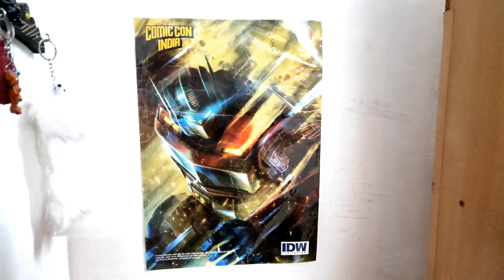Bloody Mary Came To My House |Bloody Mary Challenge Gone Wrong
BLOODY BLOODY MARY ARE YOU THERE ? THIS IS NOT A GAME IT'S REALITY PLEASE DO NOT TRY THIS ANYWHERE. I HAVE NOT SEEN ANYTHING BUT I REALLY FEEL THE PRESENCE THAT SOMEONE IS STANDING WITH ME WATCHING ME :( MARY WAS THERE THIS IS MY FIRST AND MY LAST TIME PLAYING BLOODY MARRY CHALLENGE :(

THANKS FOR 3K SUBS GDX ARMY IS GETTING STRONGER AND STRONGER :) AAG LAGADENGE

HA TOH KAISE HAI MERE PYARE PYARE VIEWERS MAI APKA APNA GDX APKI SEWA MIEN HAJIR HU ABKI BAR KA VLOG HAI HAUNTED VLOG :)

LOVE YOU ALL❤️ 🧡 💛 💚 💙 💜 KEEP SUPPORTING GDX BHAI KO AAG LAGADENGE AAG 🔥🔥🔥🔥🔥

STAY BLESSED :) KHUSH RAHO :)

WATCH MY SINGING 🎤🎤🎤 VIDEOS INSTAGRAM OR FACEBOOK

GDX ON FACEBOOK AND INSTAGRAM
GAURAV GDX AND @gdx_vlogs